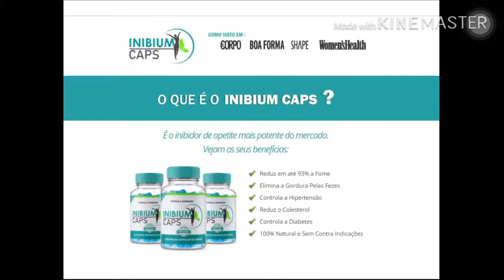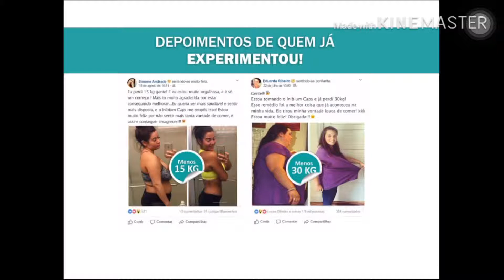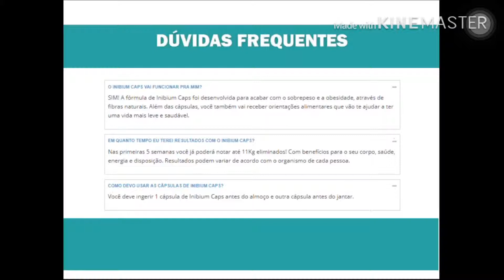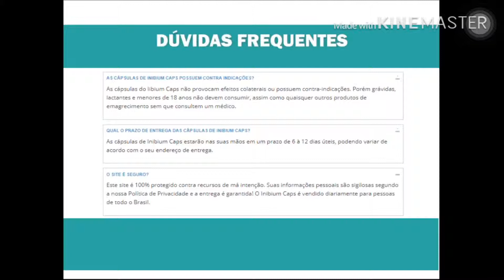INIBIUM CAPS - INIBIUM CAPS funciona ? INIBIUM CAPS emagrece? inibium caps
Segundo o fabricante o Inibium Caps é o inibidor de apetite mais potente do mercado

Reduz em até 93% a Fome / Elimina a Gordura Pelas Fezes / Controla a Hipertensão / Reduz o Colesterol / Controla a Diabetes / 100% Natural e Sem Contra Indicações

SATISFAÇÃO 100% GARANTIDA!
Sabemos que oferecemos um produto eficaz e superior.

Nosso Inibium Caps é o mais potente do mercado. Confiamos tanto em nossa fórmula que podemos fazer essa garantia.

Garantimos os resultados do Inibium Caps. Prova disso, que devolvem o seu dinheiro se o produto não atender as expectativas*. Você terá até 30 dias após a compra para devolução. Seu risco por tentar é ZERO.

*USO CONFORME EMBALAGEM DO PRODUTO